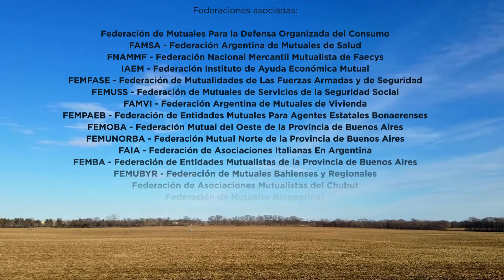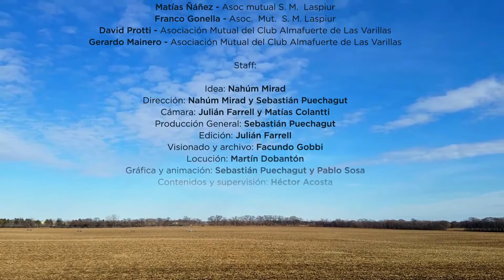COMUNIDAD MUTUAL - 2020